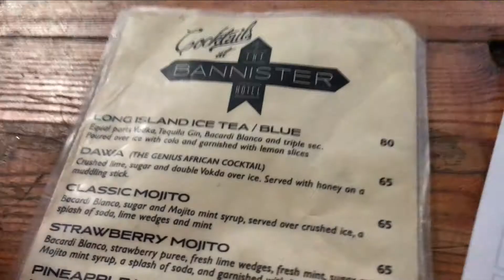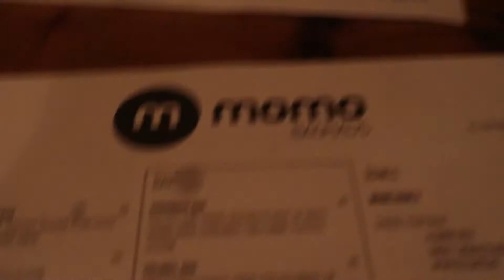Mabz's Diary: Trying out an Asian Restaurant,A Celebration & More | VLOG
Open Me

Welcome to another vlog. In this vlog we just went to different restaurants, one was an Asian restaurant in Greenside and also went to a 21st birthday celebration which was a lot fun.